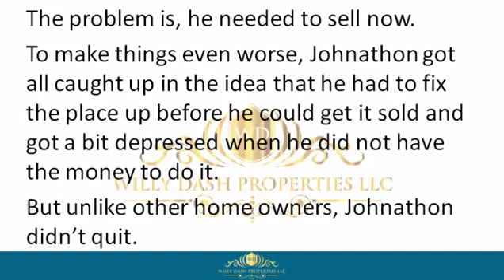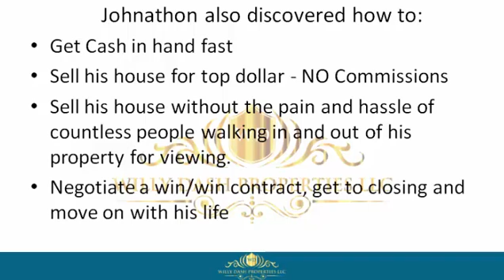how to sell my home in temple terrace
how to sell my home in temple terrace If you are looking for how to sell my home in temple terrace, then watch this video to learn everything you need to know about how to sell my home in temple terrace